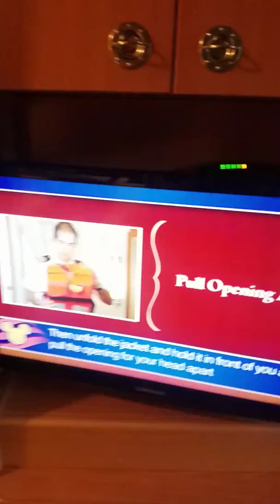November 29, 2019